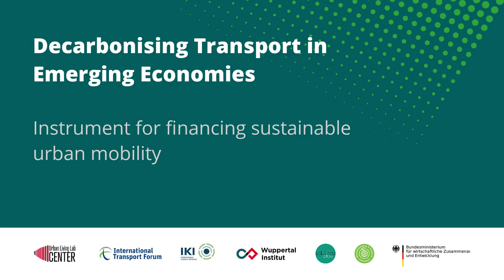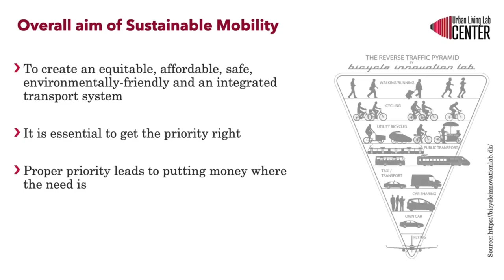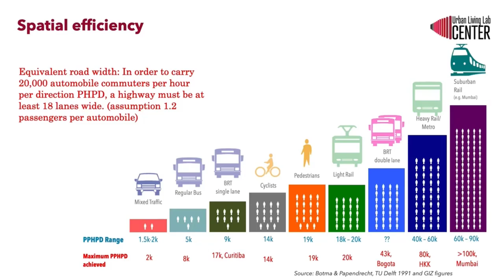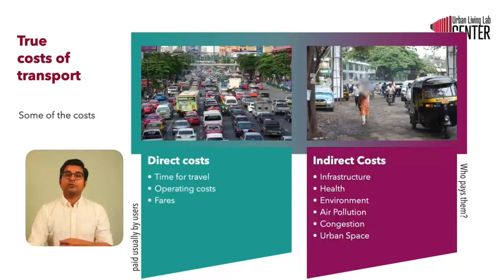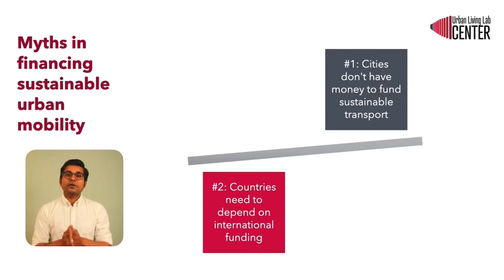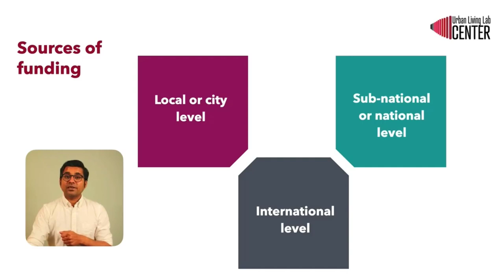Instruments for financing sustainable urban mobility